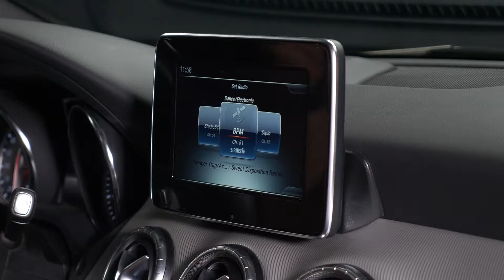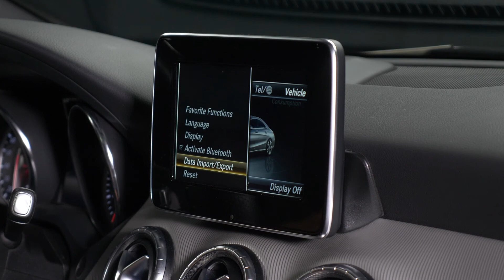P5480 - 2015 Mercedes-Benz CLA 250